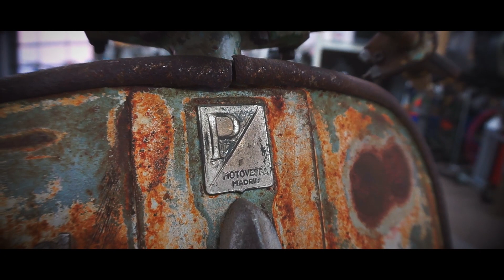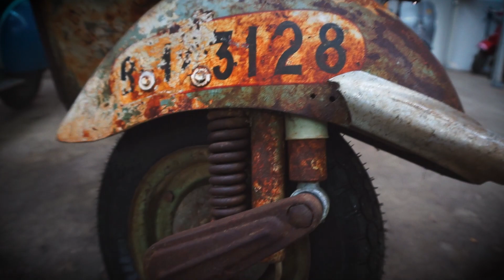Motovespa Patinarestauration | MV 150S & MV Rohrlenker | Vesparestauration | O-Lack Erhaltung Vespa